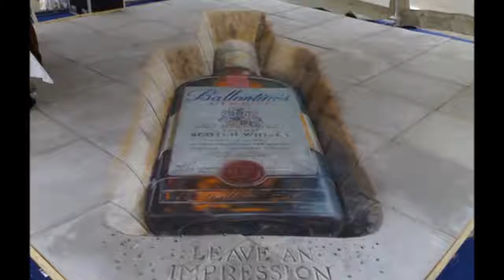太神了！50張欺騙眼睛3D繪畫，驚人的心靈技巧